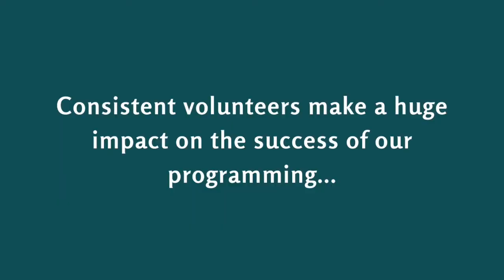Serving Words and Tables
June 6, 2021 - Second Sunday after Pentecost
Scripture: Acts 6:1-7
Sermon: Serving Words and Tables
Moment for Mission: Covenant Kids and Youth Volunteer Appreciation